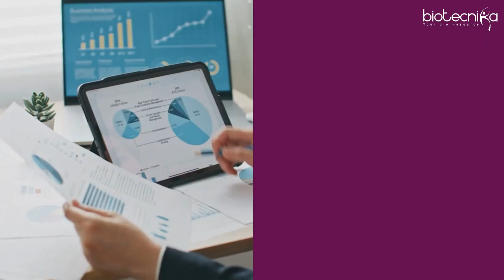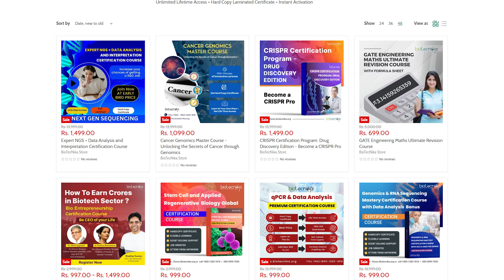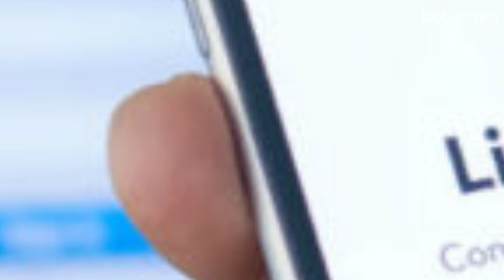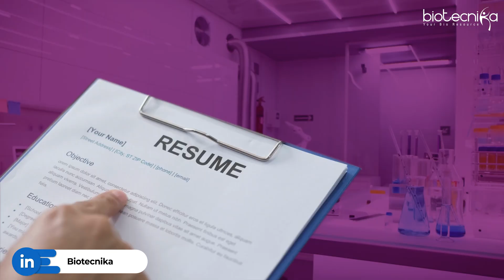How Can Freshers Gain Biotech Industry Experience Amid High Demand For Experienced Candidates?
🔬 Are you a fresher eager to break into the booming biotech industry, but feeling stuck in a catch-22 situation where companies demand experience even for entry-level positions? 🌱 Don't worry, we've got you covered! In this video, we'll share actionable strategies and tips to help you gain valuable biotech industry experience and kickstart your career.

Apply for KWIK Scholarship for Job Placement, Stipend, Internship, Coaching, Mentoring, and Hands-on Training.

🎯 Whether you're a recent graduate, a passionate biotech enthusiast, or someone looking to transition into this dynamic field, this video is tailored just for you. We understand the challenges that freshers face, and we'll provide you with a roadmap to bridge the gap between your academic background and the industry's high demand for experienced candidates.